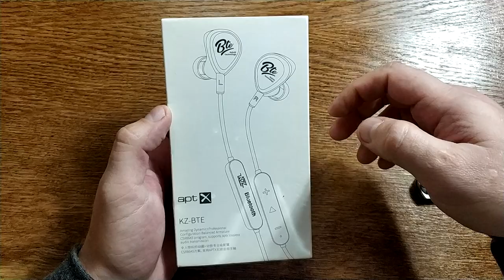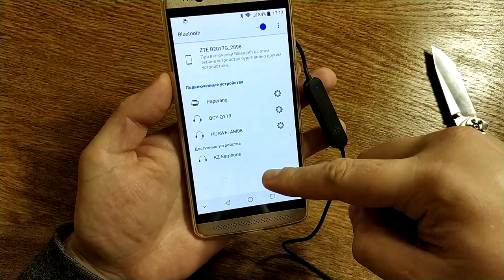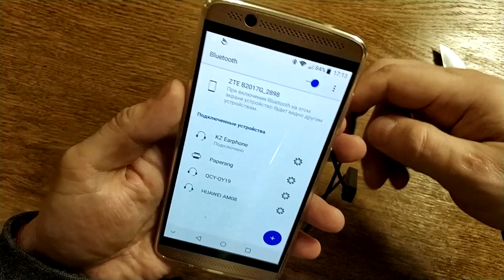KZ BTE Bluetooth Наушники НОВЫЙ ФАВОРИТ. ОБЗОР. Из GearBest. ZTD#470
. 🔥 В этом видео мы посмотрим на классные bluetooth наушники KZ BTE, за эталон при рассмотрении наушников были взяты уши QCY QY19.
Как оказалось KZ лучше чем QY по звуку, по запасу громкости и автономности, так же не плохо сидят в ушах, но вот расположение пульта управления сильно огорчило меня.
Я очень доволен ушами, и буду ими пользоваться, и тем кто спросит, могу смело советовать QY19 или KZ BTE.

Сейчас продаются дороже Рад приветствовать тебя на канале ChinaGoodBuy (Китай Гуд Бай). Распаковка товаров из Китая а так же распаковка товаров с Алиэкспресс - мое хобби.